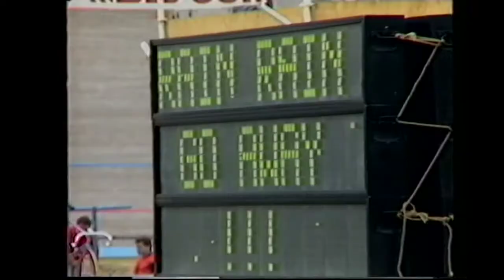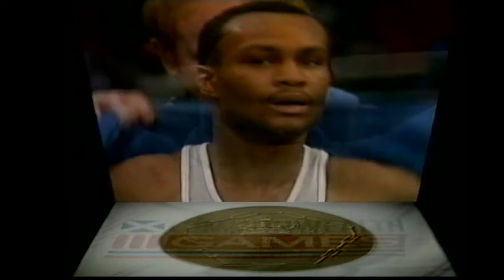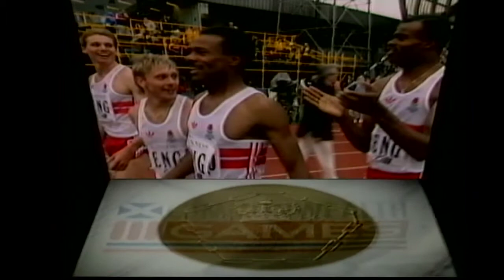1029 Commonwealth Track and Field 1986 Closing Ceremony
1986 Commonwealth - Edinburgh Closing Ceremony part 6
Buying something on Amazon